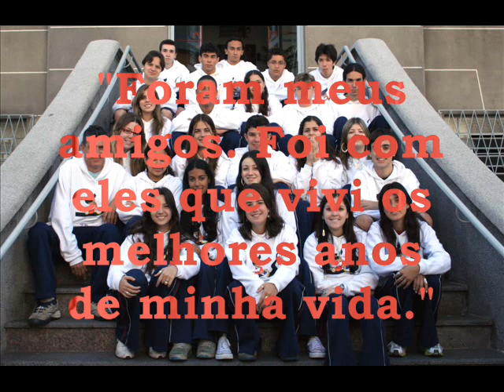Melhores momentos da 232/07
Fotos dos melhores momentos da turma 232/07 do Joana d'Arc tiradas ao londo do 1º, 2º e 3º ano.

"Valeu a pena!"